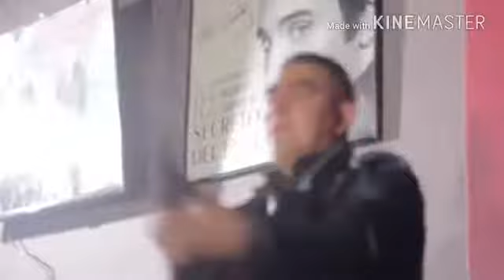MIX DE VIDEOS DE PREPARACION VIP LO MEJOR DE LO MEJOR EL SOLTERITO CERVEZA OWHISKY TEMETISTE HER1